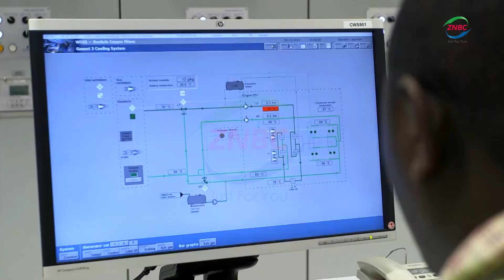Govt Handsover KCM to Vedanta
Government has handed over the ownership of Konkola Copper Mines -KCM- to Vedanta Resources.
KCM runs Nampundwe Mine in Shibuyunji District, Konkola Mine in Chililabombwe, Nchanga Mine in Chingola and Nkana Smelter in Kitwe.
Mines Minister PAUL KABUSWE says the government has decided to hand over the mining giant to Vedanta Resources as a majority shareholder and ZCCM-IH as a minority shareholder after protracted negotiations.